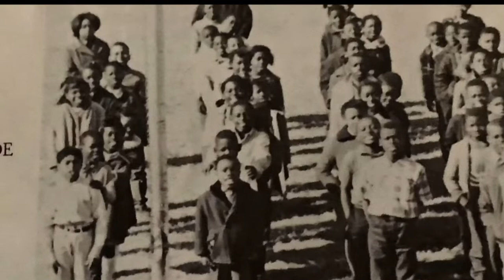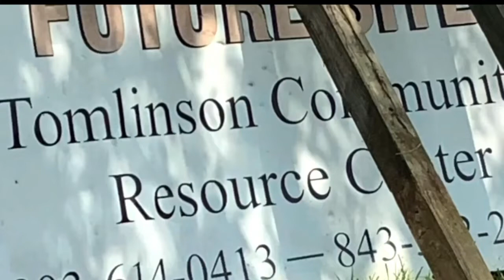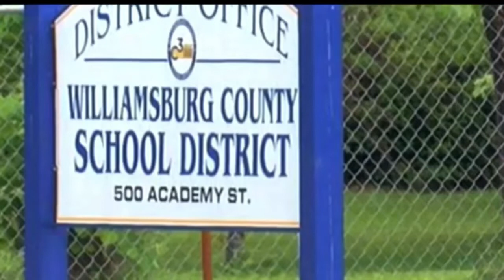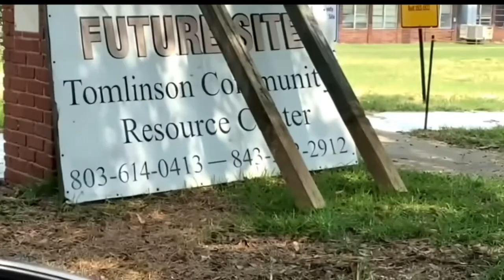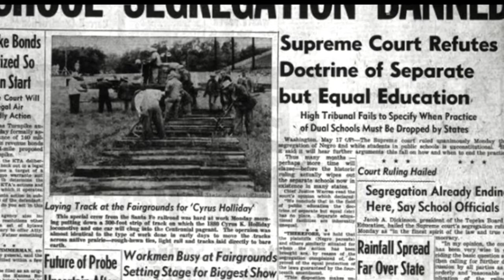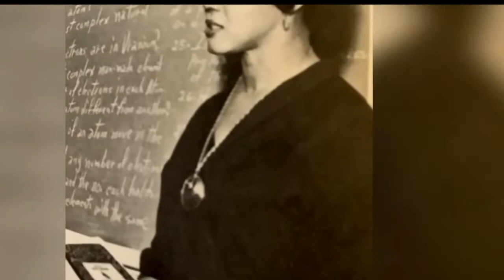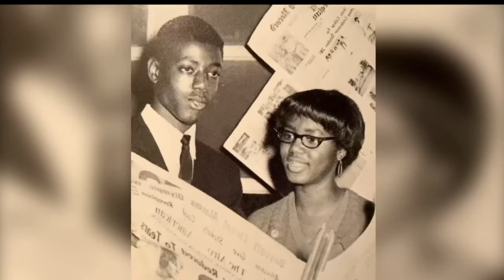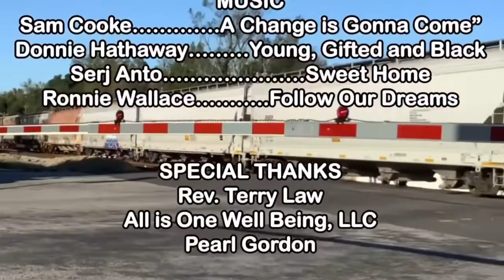What Happened to the King’s Tree?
A Documentary about the slow agonizing death of a small town